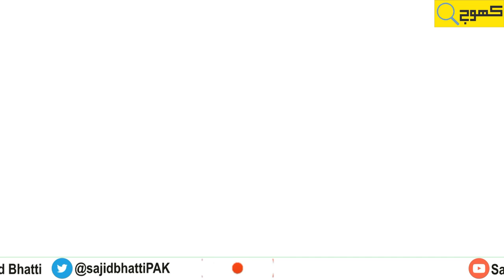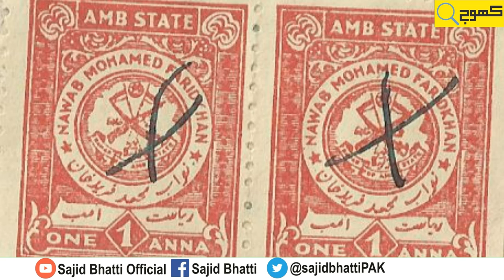Tanoli Caste history | Tanoli tribe history | tanoli qabila | तनोली जनजाति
Nazreen iss video mien Ham diekhien gey History of Tanoli Pashtun Tribe, Tanoli Qaum nien Riasate Amb par 260 saal tak hukmarani ki , Tanoli Afghanistan, Pakistan, India or Kashmir mien Abad Aik Badi Qaum hey. iss waqat tanoli kpk , hazara , uper punjab or Kashmir mien abad hien,
From where does Tanoli come?
Family Tree of Tanoli Tribe, Where does Tanoli live nowadays? Details of Tanoli Rulers of Amb state.
تنولی کون ہیں؟  ، کیا تنولی پٹھان ہیں؟ ریاست امب کی تاریخ اورحکمران ، وادی تناول کی معلومات ، ریاست امب اور پاکستان
دیکھیے اس ویڈیو میں
مزید معلوماتی ؤیڈیوزکیلیے چینل کوسبسکرائب،لایک اورشئرکریں اورگھنٹی کا بٹن دبائیں،